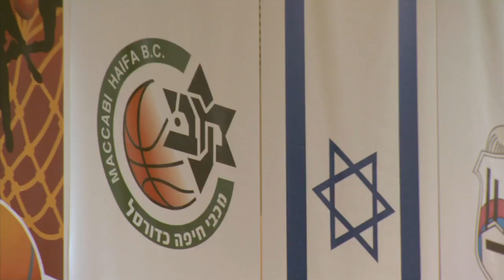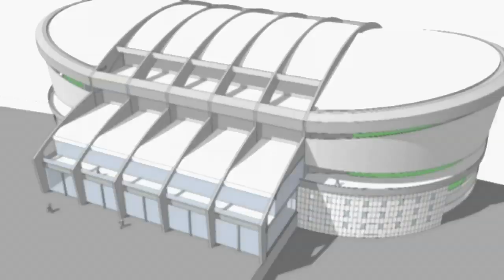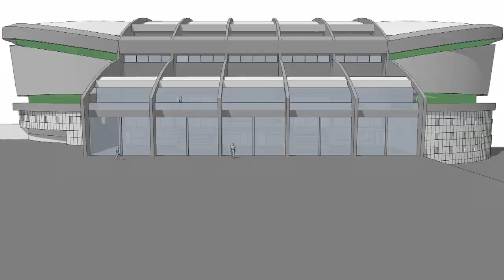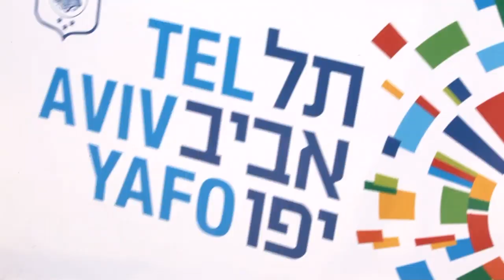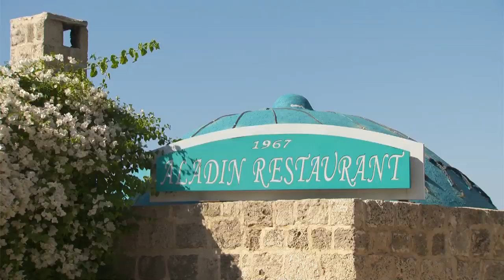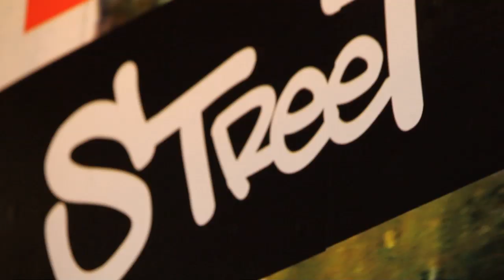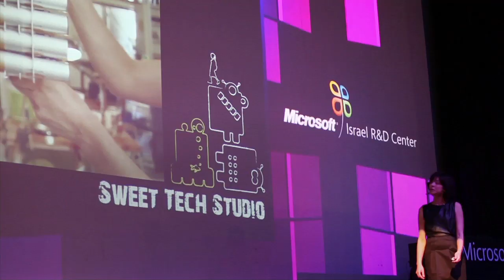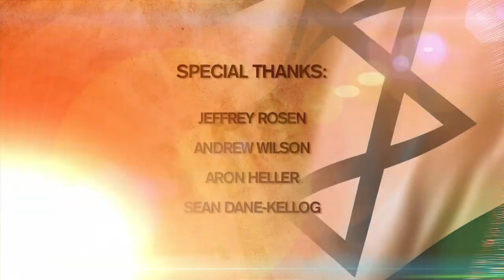Inside Israeli Basketball: Season 3 - Episode 7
In the season 3 finale, Maccabi Bazan Haifa players test their baseball skills on the diamond in Petach Tikvah, Israel.  The show also recaps the Israeli Super League Final Four.